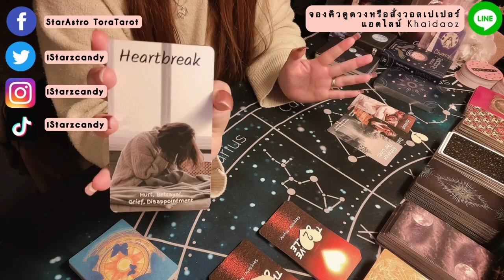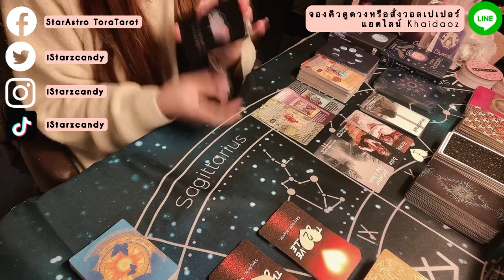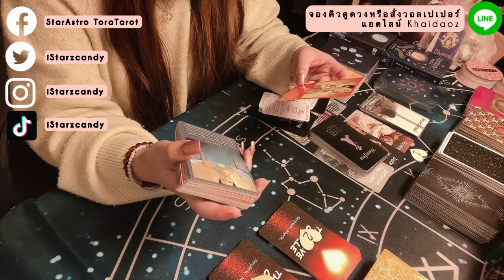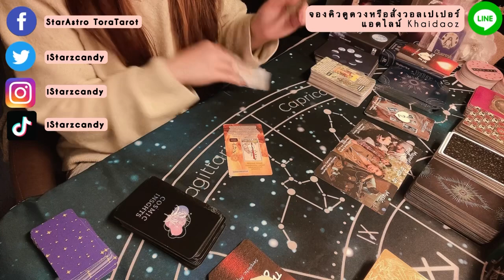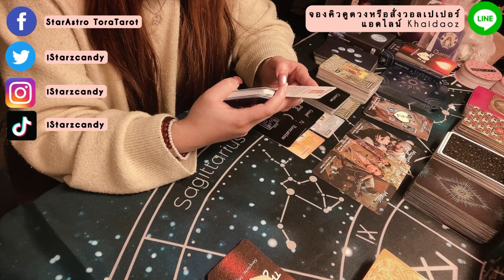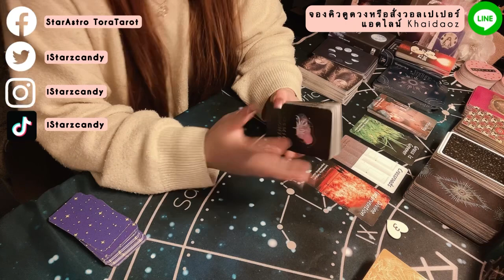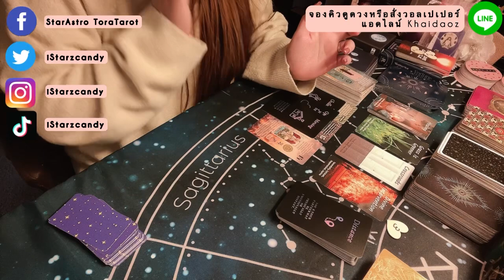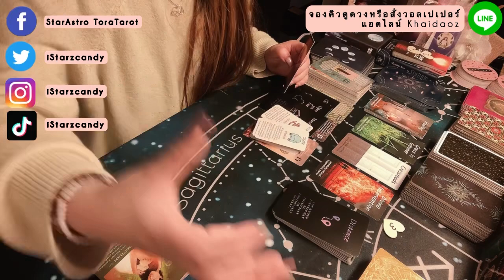🔮Pick A Card🔮ไพ่อยากบอกแนะนำอะไรกับคุณเรื่องความรัก❤️😇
สมัครเป็นสมาชิกของช่องนี้เพื่อเข้าถึงสิทธิพิเศษต่างๆ

กองที่ 1 :ไพ่ Love Oracle ❤️ เวลา 02:00
กองที่ 2 :ไพ่ Love Oracle ❤️ เวลา 16:50
กองที่ 3 :ไพ่ Love Oracle ❤️ เวลา 30:15

โปรดใช้วิจารณญาณในการรับชม พลังงานรวมนี้อาจจะตรงหรือไม่ตรงกับใครบางคนนะค่ะ เนื่องจากเป็นการดูทั่วไปเท่านั้น!!!

Yᴏᴜᴛᴜʙᴇ:SᴛᴀʀAsᴛʀᴏ TᴏʀᴀTᴀʀᴏᴛ ॐ 🌟
Fᴀᴄᴇʙᴏᴏᴋ:Sᴛᴀʀᴢ Cᴀɴᴅʏ 🍭
Pᴀɢᴇ Fᴀᴄᴇʙᴏᴏᴋ:SᴛᴀʀAsᴛʀᴏ TᴏʀᴀTᴀʀᴏᴛ 💕
Lɪɴᴇ ɪᴅ:Kʜᴀɪᴅᴀᴏᴢ 🍳

199 บาท เท่านั้น!!!🤩🤩🤩

5 ʟᴏᴠᴇ ᴍᴇssᴀɢᴇs ғʀᴏᴍ ʏᴏᴜʀ ʟᴏᴠᴇ🌹